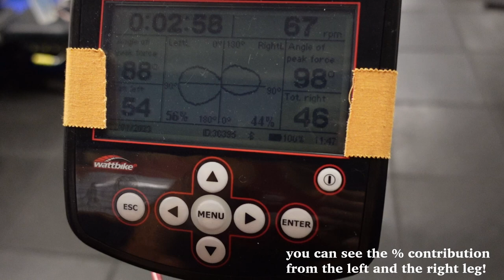how i train with an ACL injury | VLOG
Cal is now 8 weeks post op and back in Hong Kong! So we decided to have a cheeky gym session to show you all and to show himself how far he has come! Could not be more proud of this guy, he's just got to keep the momentum up, and remember how far he's come.

Also Cal has actually injured his PLC, MCL, and ACL (amongst other things…) 😭.

Have a look at some of his rehab and gym session in today's vid.